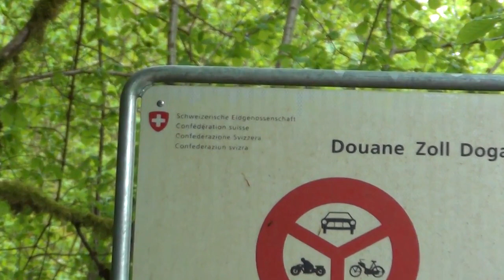Marriage XLBS & Adoption Enfant Passer Frontière Illégale & Pont vers Dégénération Total